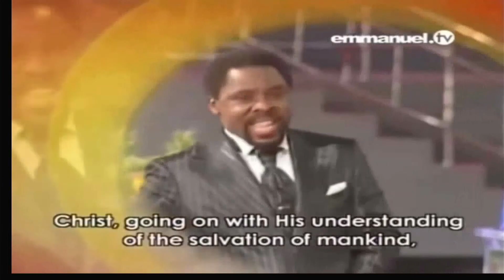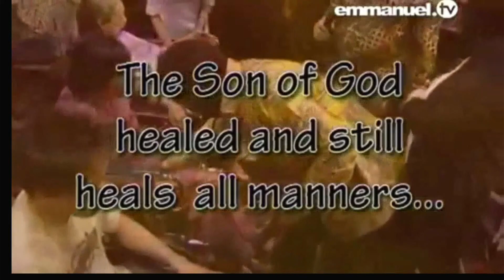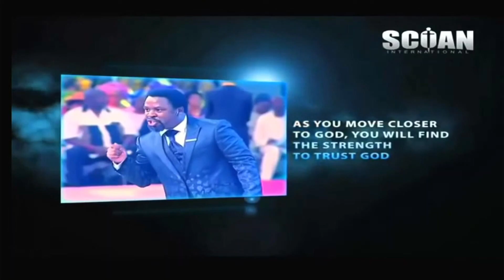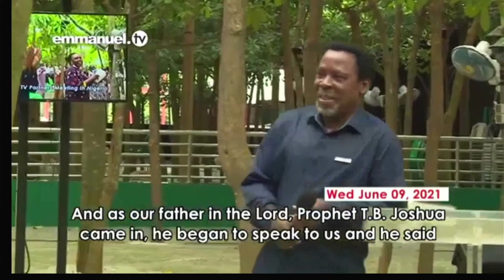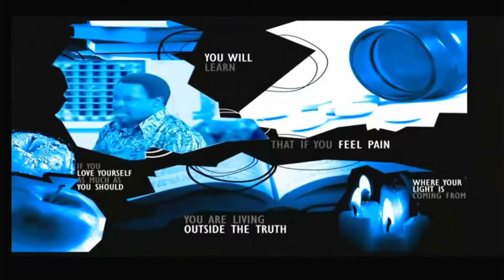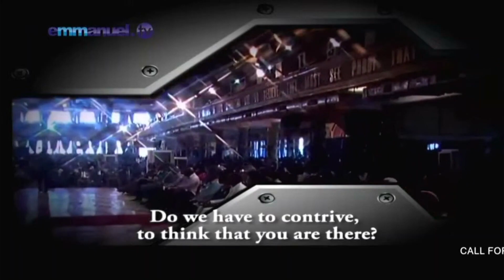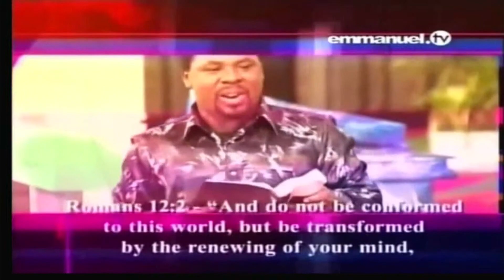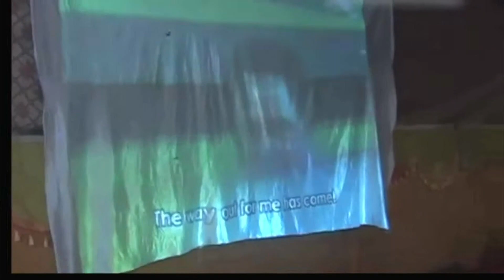The best of teaching of T B Joshua